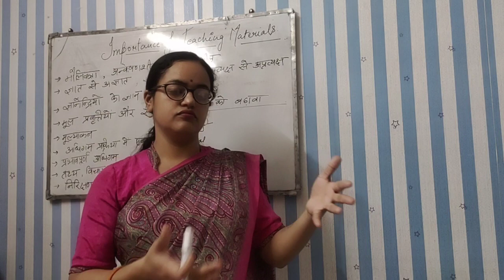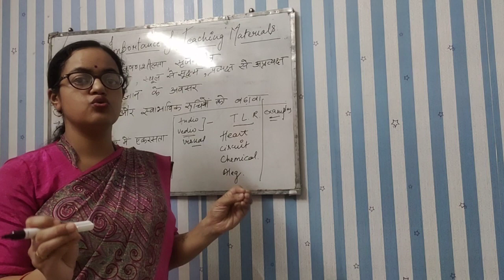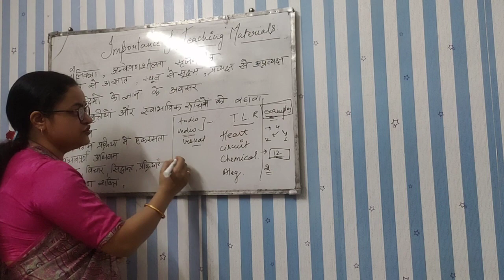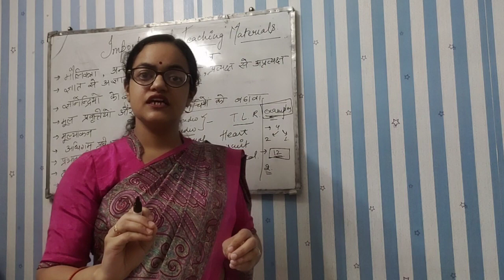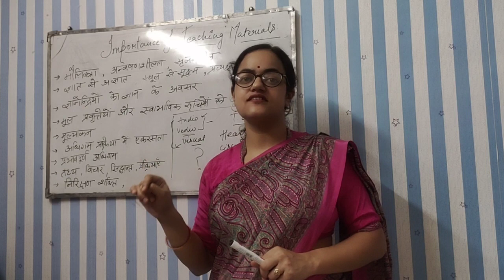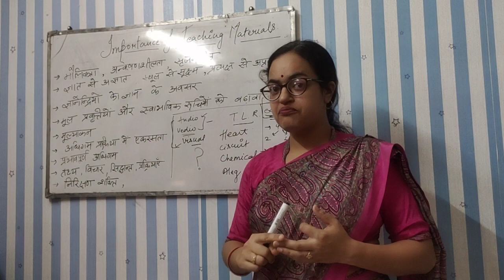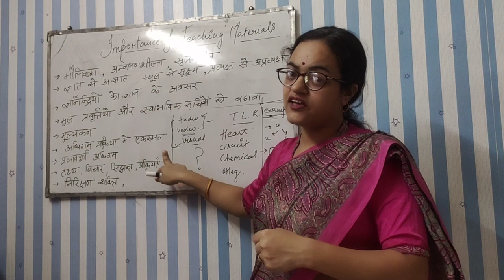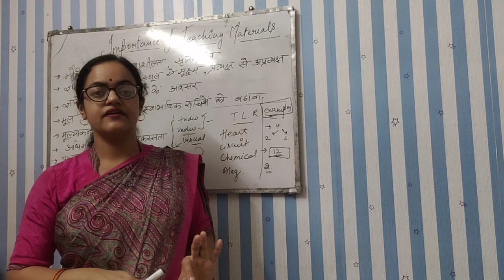Importance of teaching materials